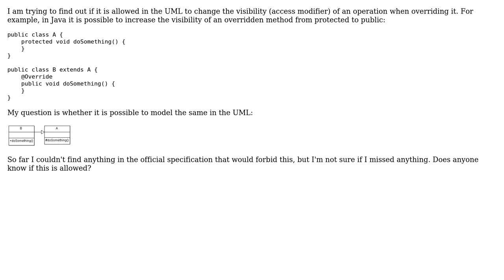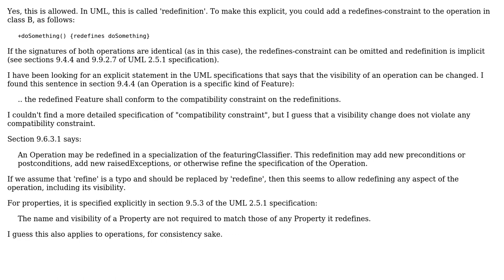UML - Changing the visibility of operations when overriding them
With thanks & praise to God, and with thanks to the many people who have made this project possible! You are responsible for your own actions.